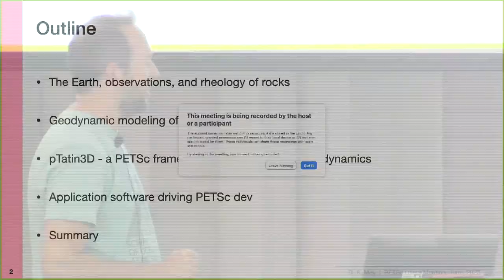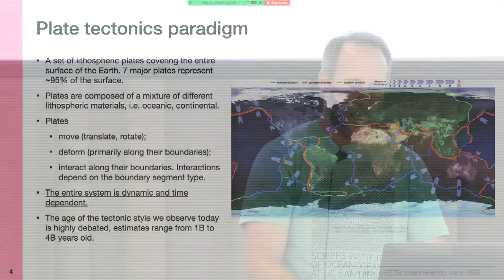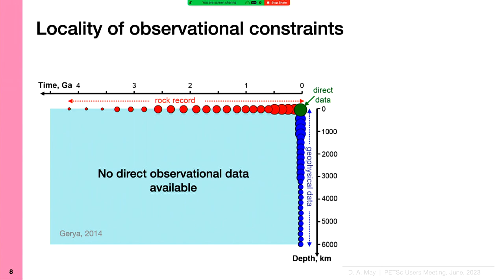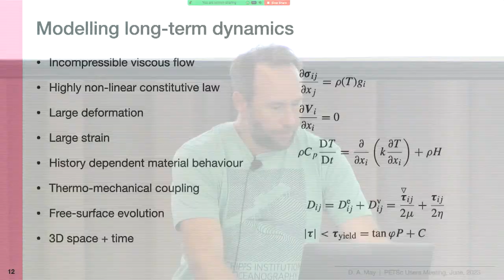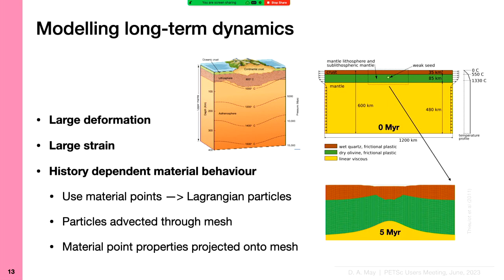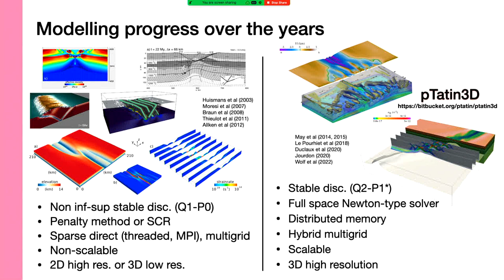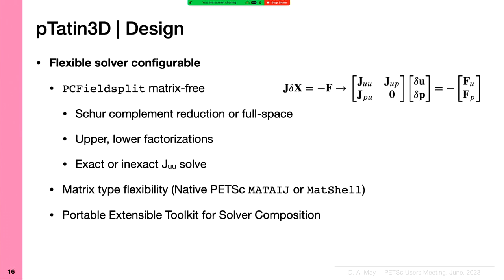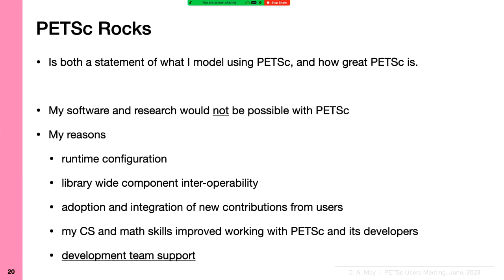PETSc ROCKS - David May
Presenter: David May (Associate Professor, Institute of Geophysics and Planetary Physics, Scripps Institution of Oceanography, University of California San Diego)

Abstract:

The field of Geodynamics is concerned with understanding the deformation history of the solid Earth over millions to billions of year time scales. The infeasibility of extracting a spatially and temporally complete geological record based on rocks that are currently exposed at the surface of the Earth compels many geodynamists to employ computational simulations of geological processes.

In this presentation I will discuss several geodynamic software packages which utilize PETSc. I intend to highlight how PETSc has played an important role in enabling and advancing state-of-the-art in geodynamic software. I will also summarize my own experiences and observations of how geodynamic-specific functionality has driven the development of new general-purpose PETSc functionality.